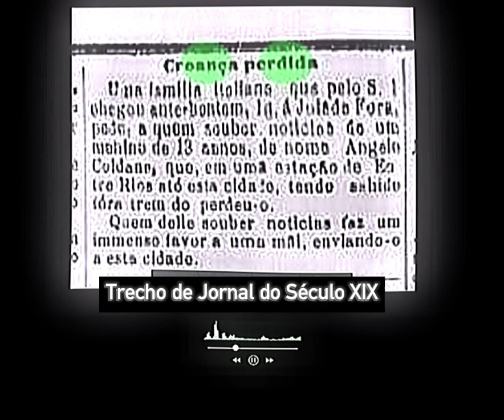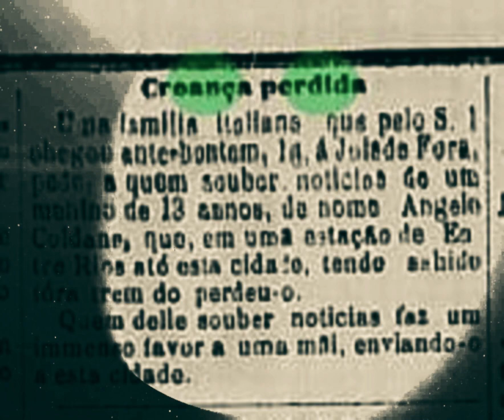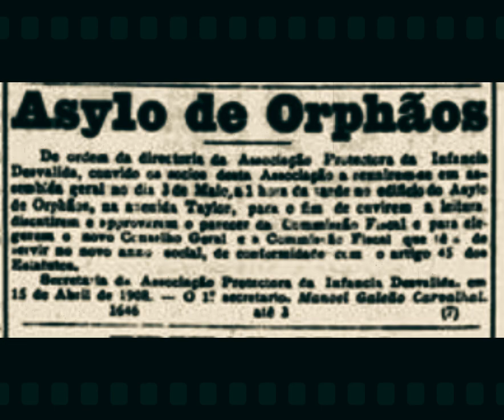Deixados para Trás | A História Esquecida daqueles que perderam seus pais!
O vídeo apresenta um relato comovente sobre o drama das crianças perdidas no Brasil do final do século XIX. Através de registros históricos, somos transportados para uma época em que muitas crianças, desamparadas e sem rumo, enfrentavam uma realidade dura e desafiadora. O artigo arrepiante do jornal O Pharol, de 1895, serve como ponto de partida para explorar essa saga dolorosa.

A história de Angelo Coldane, um menino italiano de 13 anos que se perdeu durante uma viagem de trem para Juiz de Fora, Minas Gerais, é apenas um exemplo das muitas crianças que enfrentaram essa situação. O vídeo examina as circunstâncias que levaram tantas crianças a se perderem de seus pais, incluindo condições de vida precárias e a chegada de imigrantes ao Brasil.

Além disso, é destacado a criação de Asilos de Órfãos e Casas de Caridade como tentativas da sociedade de lidar com o crescente número de desamparados. Essas instituições, embora muitas vezes precárias, desempenharam um papel importante na assistência às crianças perdidas e desabrigadas.

Por meio de relatos como esse, somos convidados a refletir sobre o passado e a compreender melhor os desafios enfrentados pelas crianças desamparadas do século XIX. O vídeo oferece uma visão comovente e informativa de uma parte pouco conhecida da história social do Brasil.